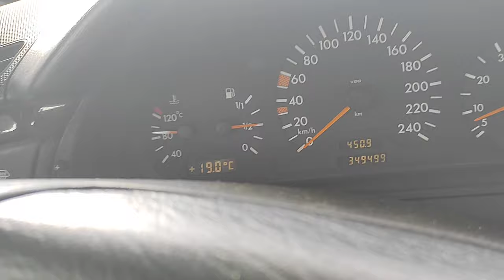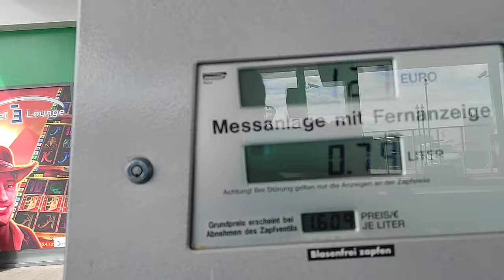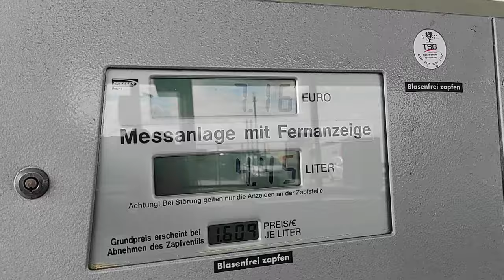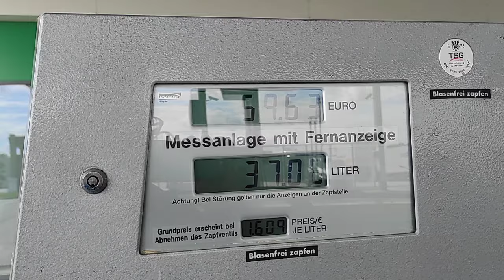Durchschnittsverbrauch überrascht uns😁 1. Tanken mit "Rusty" nach 450 KM🚗